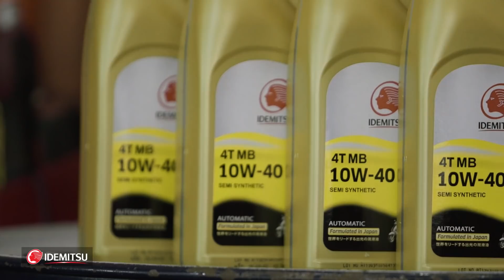GARAGE ATTACK BY IDEMITSU EP.8 : SET BY SAR ถูกใจขาโมดิฟาย อยากแรงสเต็ปไหนที่นี่พร้อมจัด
EP.8  เรื่องโมดิฟาย กับ อู่ SET BY SAR  อยากเพิ่มสเต็ปความแรง  วิดีโอนี้ มีคำตอบ
น้ำมันเครื่องอิเดมิตสึ เหมาะสมกับรถยนต์ ทุกประเภท ไม่ว่าจะเป็น รถเก๋ง รถกระบะ รถจักรยานยนต์ หรือ รถสำหรับการเกษตร
- น้ำมันเครื่องสำหรับเครื่องยนต์ดีเซล [ DIESEL ENGINE  OIL ]
- น้ำมันเครื่องสำหรับเครื่องยนต์เบนซิน [ GASOLINE ENGINE OIL ]
- น้ำมันเครื่องสำหรับรถจักรยานยนต์ [ MOTORCYCCLE OIL ]
- น้ำมันสำหรับเรือ [ BOAT ENGINE OIL ]
- สเปรย์ หล่อลื่นอเนกประสงค์ 3 IN 1 ทำความสะอาด,หล่อลื่น,ป้องกันสนิม [ Lubricating spray ]
ตรวจสอบรายละเอียด น้ำมันหล่อลื่น

กิจกรรม Motorsport การแข่งขันความเร็วจากอิเดมิตสึ
"การแข่งขันรถยนต์ทางเรียบ"
- Idemitsu Super Turbo Thailand
- Idemitsu Gymkhana

"การแข่งขันจักรยานยนต์ทางเรียบ"
-ร่วมเชียร์ และ ติดตาม Takaaki Nakagami นักแข่งหมายเลข 30 จากแดนอาทิตย์อุทัย สังกัด LCR Honda Idemitsu ขึ้นสู่จุดสูงสุดแห่งวงการมอเตอร์สปอร์ตสายมอเตอร์ไซค์ด้วยการขยับรุ่นมาขี่ MotoGP
- ร่วมเชียร์และติดตามก้อง สมเกียรติ จันทรา หมายเลข 35 จากทีม อิเดมิตสึ ฮอนด้า ทีม เอเชีย นักแข่งไทยเพียงหนึ่งเดียวในศึก Moto 2 ไปกับเรา
- ร่วมจัดบูธกิจกรรม ในการแข่งขันรถจักรยานยนต์ทางเรียบ โมโตจีพี,  เวิลด์ ซูเปอร์ไบค์ แชมเปี้ยนชิพ

"การแข่งขันกีฬาเรือเร็วทางน้ำ"
-  IDEMITSU SUPER CHALLENGE รวบรวมเรือเร็วไว้ในรายการนี้ Formula5 ,Sport 40HP, Scooter 30HP, เจ็ทสกี ปาโอ 650 cc.

ติดตามความเคลื่อนไหวกิจกรรมจากอิเดมิตสึ
Idemitsu Thailand Motorsport
ข้อมูติดต่อ